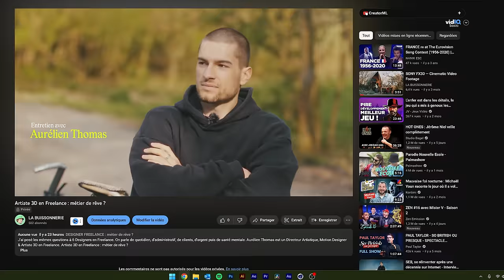Freelance : la réalité méconnue du métier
J'ai posé les mêmes questions à 6 Designers en Freelance. On parle de quotidien, d'administratif, de clients, d'argent puis de santé mentale. Designer Freelance : le piège à éviter ?

00:00 - Designer Freelance : le piège à éviter ?
01:44 - Pourquoi avoir choisi d’être Freelance plutôt qu’un CDI/CDD ?
03:18 - C’est quoi le quotidien d’un Freelance ?
05:29 - Micro-Entreprise ou Maison des Artistes ?
06:43 - Comment gérer son entreprise et sa comptabilité en Freelance ?
09:37 - Comment trouver ses clients en Freelance ?
14:42 - Combien on gagne d'argent en Freelance ?
19:06 - Solitude & santé mentale en Freelance
25:18 - Abonnez-vous à ma chaîne secondaire : @labuissonnerie

Freelance : entre rêve et réalité / Freelance : la sombre réalité / Freelance : entre passion et précarité / Designer Freelance : le piège / Le piège du Freelance / Designer Freelance : métier de rêve ? / Graphiste Freelance : métier de rêve ? / Freelance : la réalité méconnue du métier